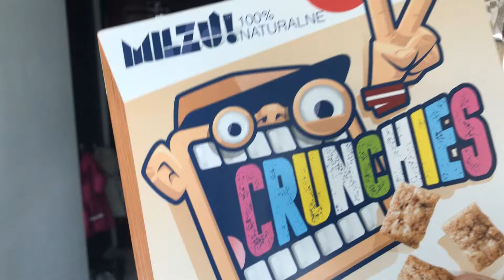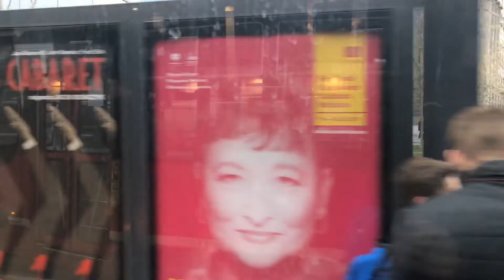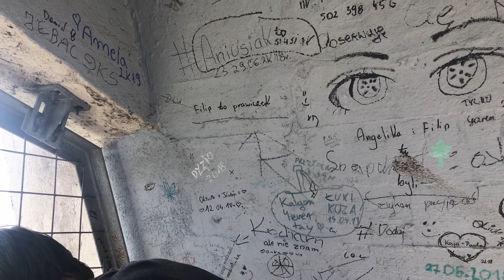Wakacje nadeszły za wcześnie - Strajk nauczycieli zawieszony ?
Kiedy to oglądacie ja już jestem w poznaniu albo nawet wróciłem
Dzisiaj znów szukamy ciekawych widoków tym razem wraz z Mittrem i Bartoszem